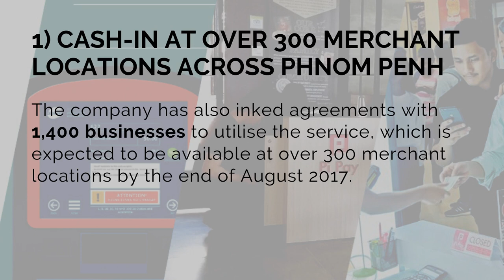How to Cash In Pipay | FinTech in Cambodia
Pi Pay Co., Ltd is a financial technology (FinTech) company, a pioneer of its kind in Cambodia. Pi Pay is an aggregation combining payment solutions and lifestyle features through our innovative technological advancements.

Pi Pay is a one-stop all-in-one application that enables you to pay your bills without using cash at a huge variety of shops, outlets and restaurants in Cambodia. Finger scan, QR code or In-App purchases. The possibilities are endless.

You can also send money to other Pi Pay users, cash-in and cash-out at designated Pi Pay Hubs or send money directly to and from your digital wallet to your ABA Bank account. Plus you can chat and exchange messages, photos, videos, etc. with family and friends. It’s safe, it’s quick and it’s convenient.